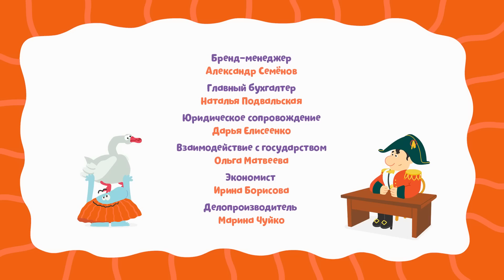БОкварь с Бодо Бородо. Разгадываем загадки. Бодо Бородо. Обучающие мультфильмы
Смешарики. Пинкод - Все серии подряд!

В сборник вошли серии:
00:00 - Загадки
04:22 - Ребусы
07:58 - Буквы Е и Ё
11:36 - Омофоны
15:22 - Буква Г